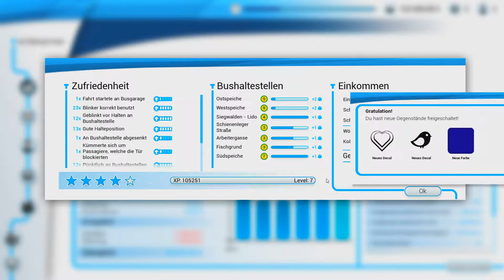Bus Simulator 18 - Abzüge in der B-Note